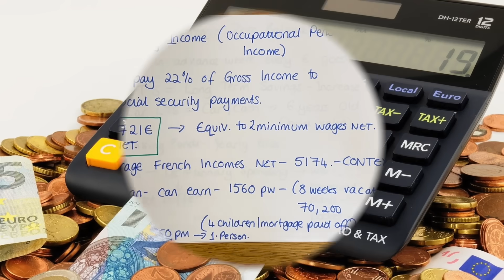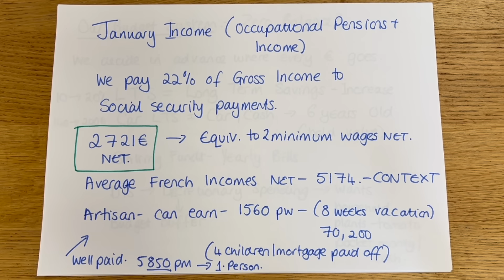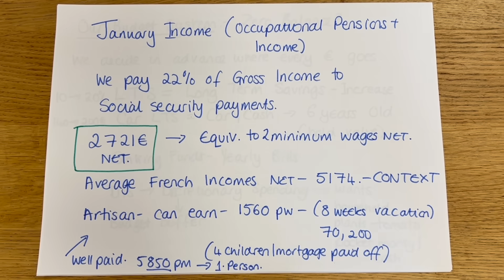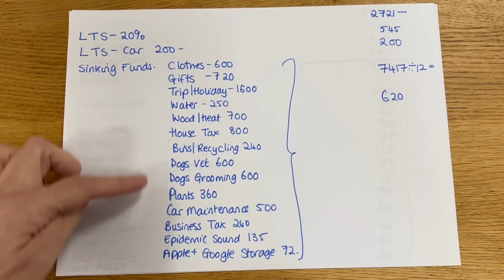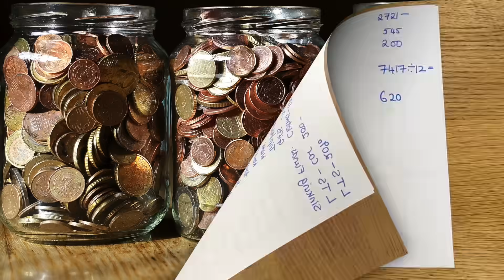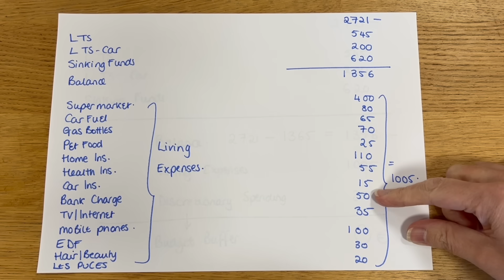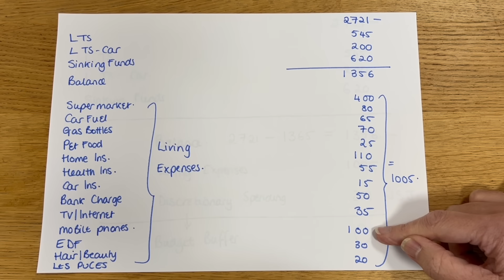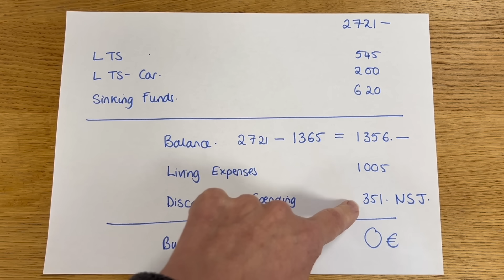How we budget for a new month - budget resolution newyear frugalliving #2024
2024 is next week. Time to get the January budget in order.

Equipment used
Camera  : iPhone

Apple iMovie*